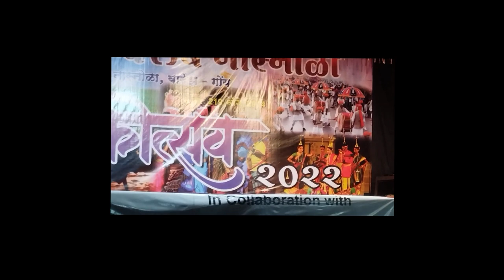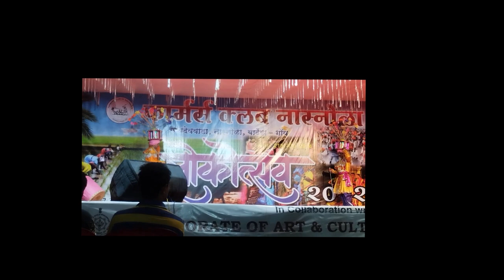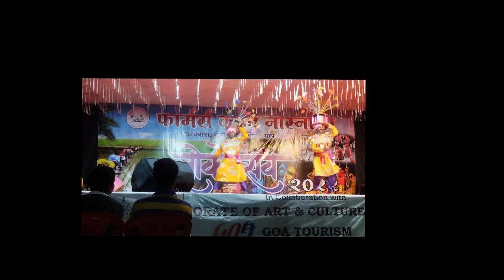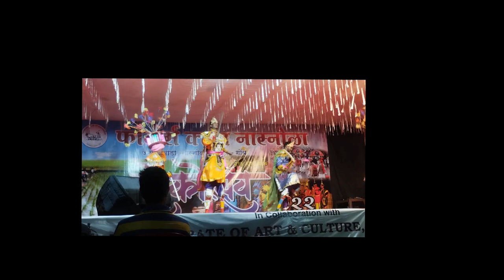folkdance : Lokotsav- Nachinola Bardez Goa - 18 December 2022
Lokotsav organized by Farmers Club Nachinola
on 18th Dec 2022
A cultural group from Ponda performed Folk dances.

goa folksong लोक नाच : लोकोत्सव - नास्नोळा बार्देश गोवा - १८ डिसेंबर २०२२